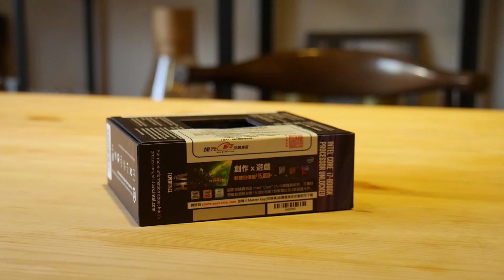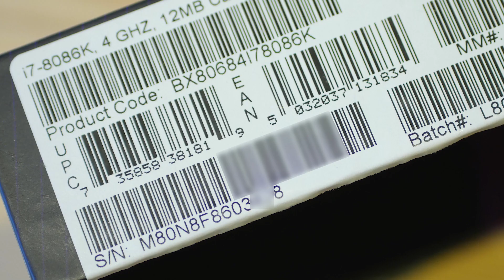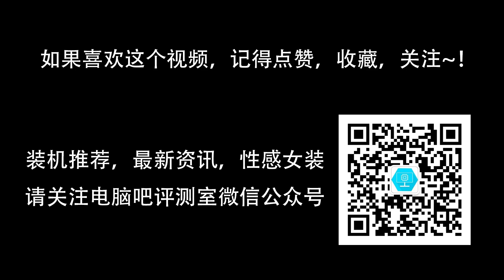【翼王】Intel i7-8086K 6月9日首发开箱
6月9日在台北买到了intel 8086 40周年纪念版处理器，i7-8086K的盒装正式版现货，这个是当时的开箱视频。

此视频为补档，之前已经在biilibili发布。因为是首次登陆YouTuBe，作为测试选择了较短的视频。